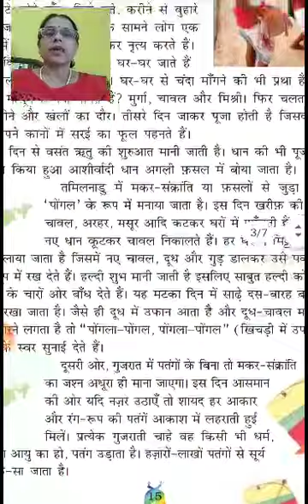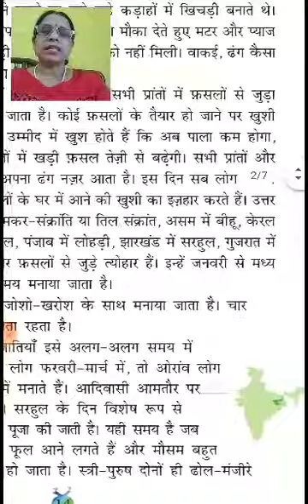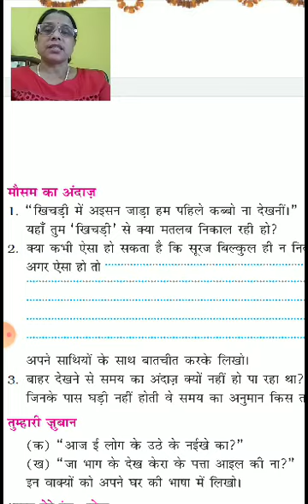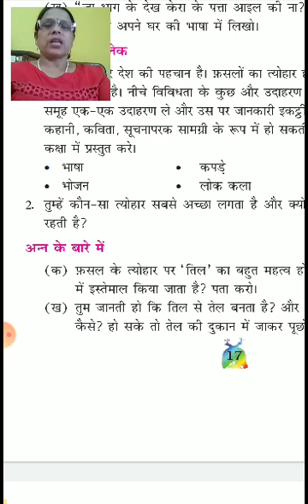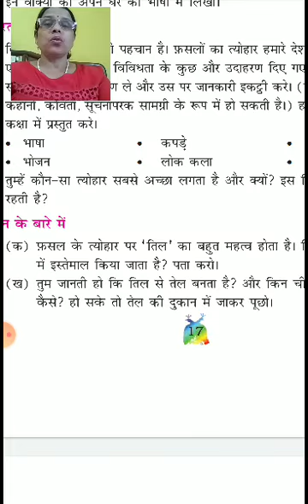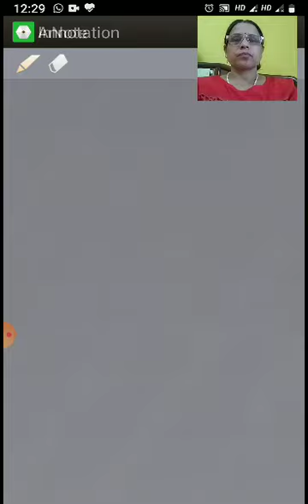Class 5 | Hindi Chapter 2 : फसलो का त्योहार Part 2 | 5 May 2020